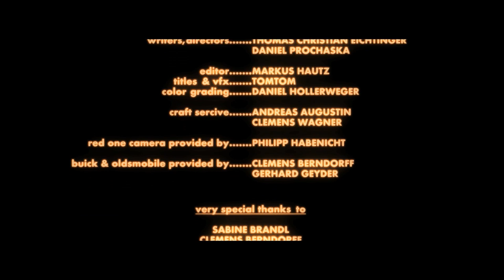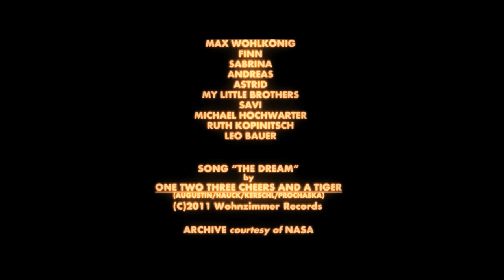One Two Three Cheers And A Tiger - The Dream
Winner "Best Music Video" "Best Directors" American International Filmfestival January 2012

Winner "Royal Reel Award" Music Video Competition Canada International Film Festival 2012

This is the Second Single from our Record "A Lot Of Talk"
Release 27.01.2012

Directors: Thomas Christian Eichtinger & Daniel Prochaska
D.o.p.: Alex Püringer
Editor: Markus Hautz

Cast:Michael Steinocher,Wolfgang Hübsch,Catherine Oborny, Leon Baumgartner,Clemens Berndorff,Philip Broszek.